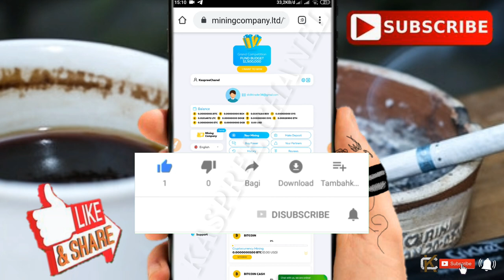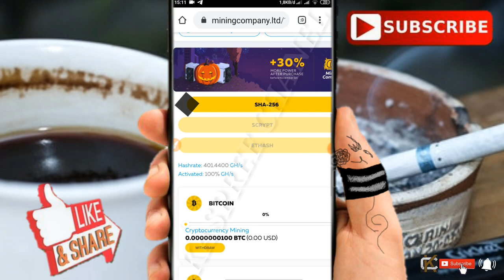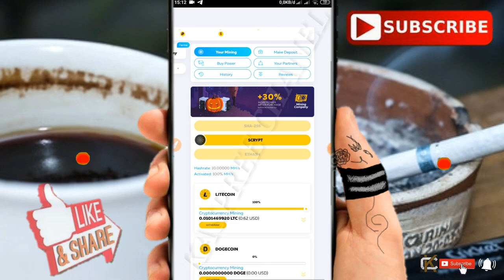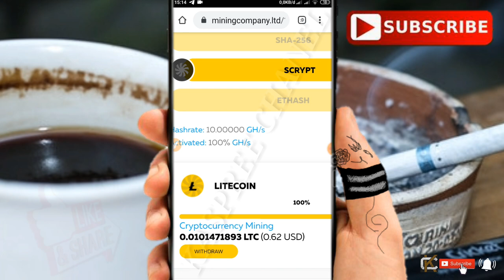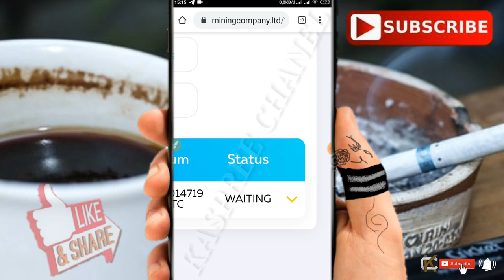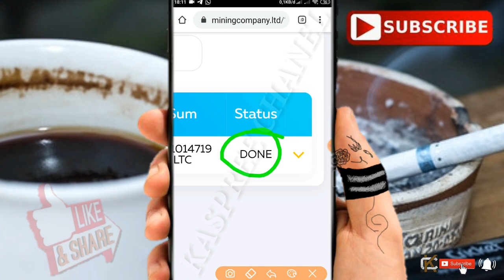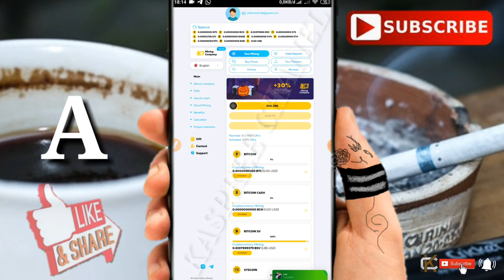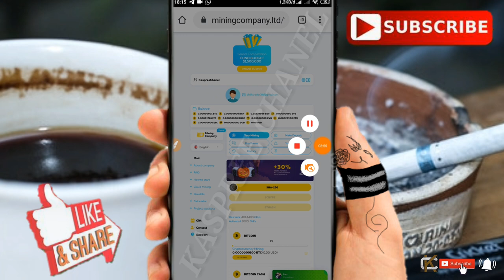FREE MINING MULTICOIN TERBUKTI MEMBAYAR MASBRO | SITUS LAMA TAPI MASIH OK | FREE MINING BITCOIN 2020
➡ COMENT dan ( sertakan Nama IG )
 ✴️Karna di setiap video saya, saya akan adain REWARD 500 DOGEcoin, kalo tembus 500 like tanpa batas Hari!
Note: Cari Code menarik di dalam video! Simpan baik²/dm saya via

▶Untuk Link pendaftaran 👇👇👇
SUDAH TIDAK MEMBAYAR BRO!